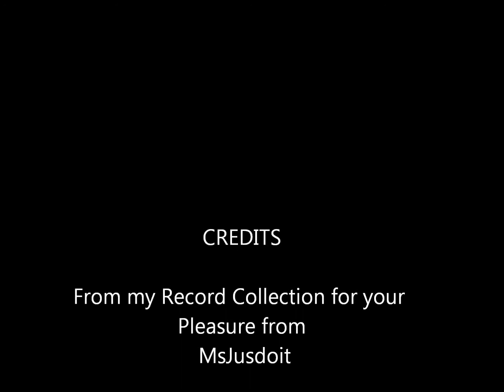Scene of the Crime by Jo el Sonnier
I had this one in my collection. No tics no scratches...just clean music for your enjoyment. No infringement intended.